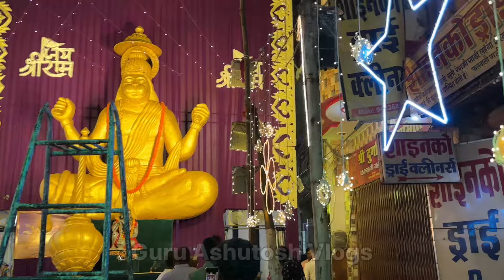बड़ी महारानी फलवाली गली ऐतिहासिक दुर्गा पूजा - 2024 | Jaunpur Falwali Gali Durga Puja Utsav